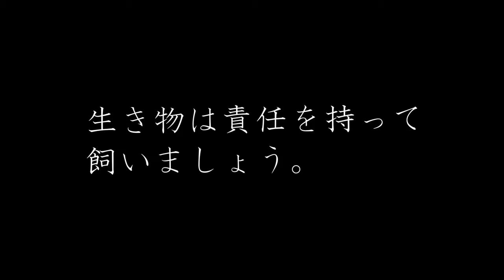石川河川公園のため池 自然観察会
石川河川公園のため池でおこなった池干し＆自然観察会の様子です。
悲劇的な外来種駆除ではなく、楽しく、たくさんの生きものがにぎわい（外来種もいます）、在来種も生き残れるようにアメリカザリガニの数を減らします。
アメリカザリガニ０ではなく、
アメリカザリガニもモツゴもタモロコもメダカも共存できるようにするために、楽しくみんなで生きものを捕まえました。